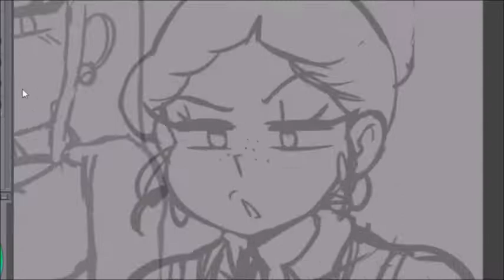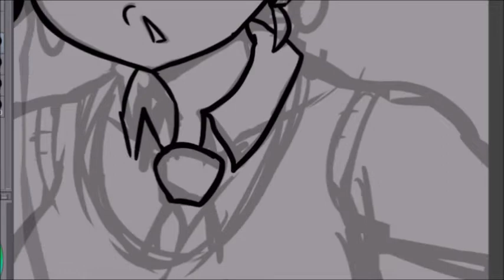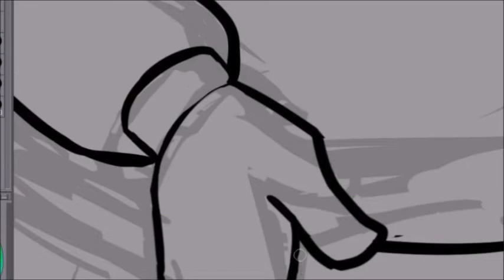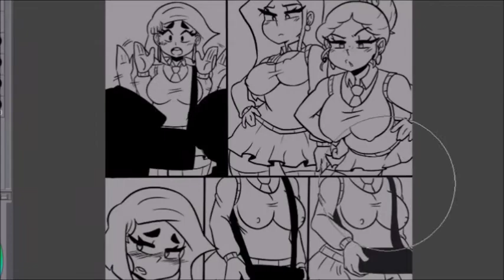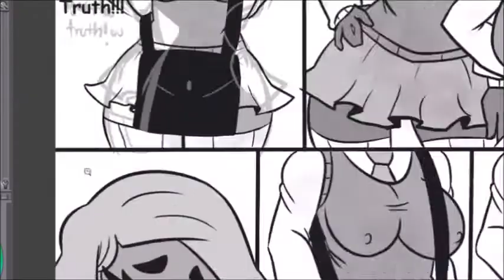GooD FrienDs pg 10~Speedpaint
Page 10 of my Good Friends comic!

SONGS: Yellow
Outro:

ART PROGRAM:🎨

 ClipStudioPaint